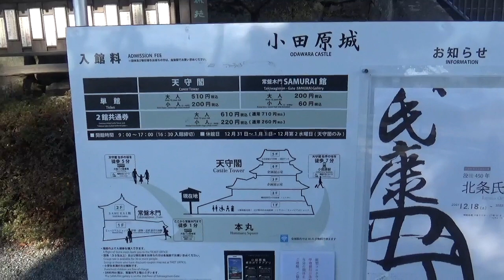小田原城 天守閣前の公園